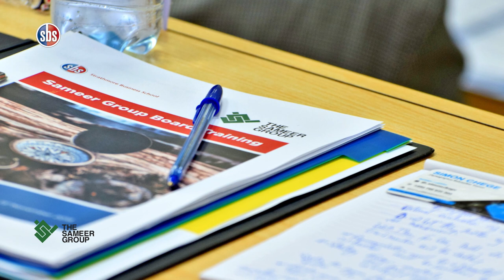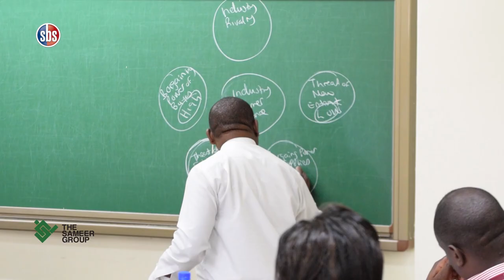The Sameer Group Board Training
Here are testimonials from some of the participants.

The Customised Solutions Division of Executive Education offers a range of customised solutions that focus on providing clients with tailored and bespoke programmes and consulting solutions to ensure that we address their unique and specific needs.